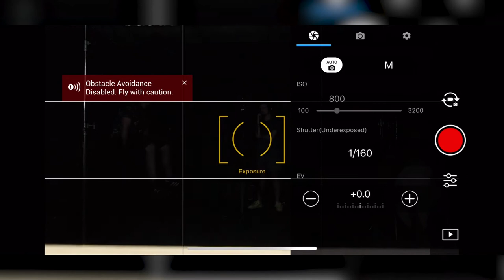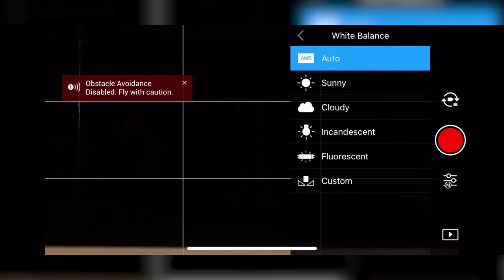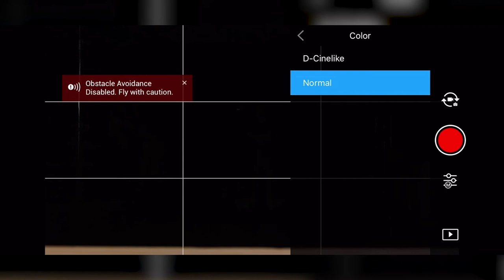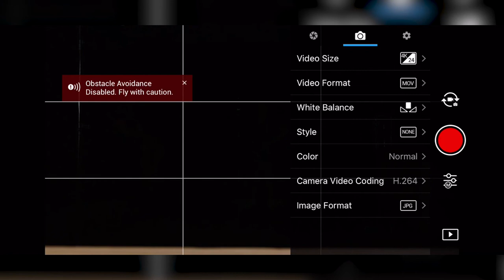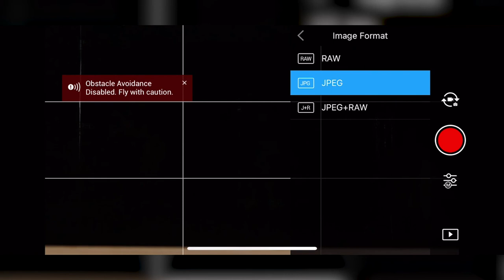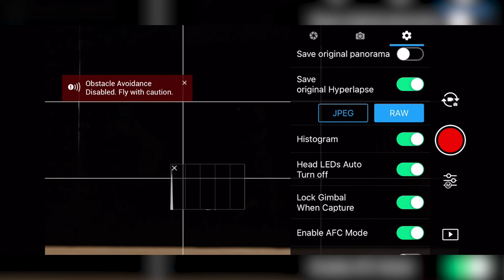Dronr Tech Reviews The Mavic 2 Camera Settings - Remote Pilot 101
Drone Cinematography requires many elements to get the perfect shots. In this week's video Brennon is going to review the settings he prefers to use on the Mavic 2.